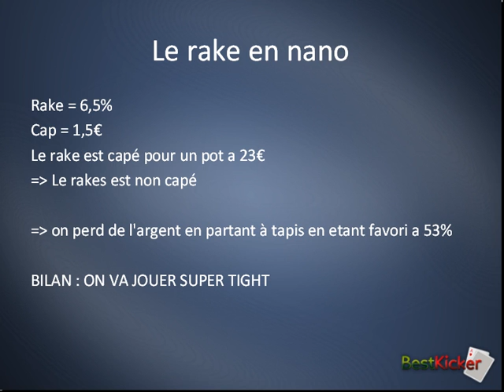Poker Coaching : Les Nanos #1 (par jamaisbluff)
Description de la vidéo :
Première incursion de jamaisbluff dans ces contrées où il n'avait plus mis les pieds depuis longtemps. Dans cette première vidéo, il va se pencher sur le jeu préflop, l'analyse du rake en nano limite et voir comment ceci influence son jeu.

Description de la série :
Dans cette série, notre coach jamaisbluff va se pencher sur le cas particulier des nano stakes, autrement dit les limites les plus basses disponibles en ligne. Est-ce possible de s'en sortir réellement sur le long terme vu le rake très élevé ? Est-ce que cela doit influencer la manière de jouer ? Notre coach tente d'apporter une réponse à ces questions.